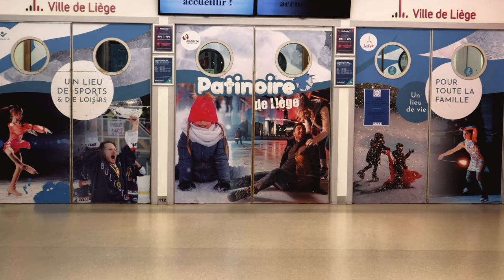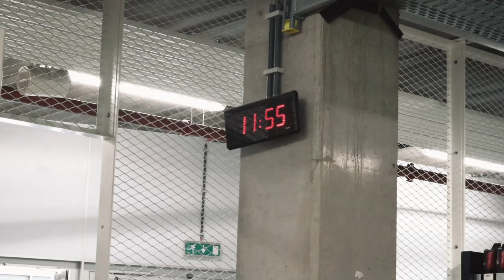PATINOIRE DE LIÈGE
Présentation de la patinoire de Liège Médiacité.